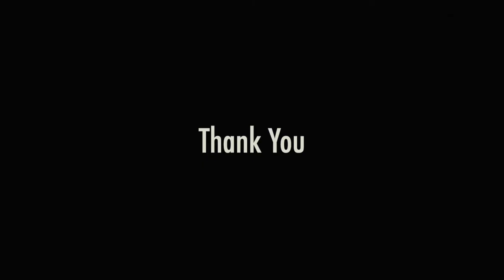Original Short Film: THE PREACHER - Award-Winning Retro Horror Short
Pray You Don't Answer the Door!

Knock, Knock, Knock — John hates it when unwelcome visitors come calling. But now, while battling his own inner demons, a new one has darkened his doorway. From there, things escalate to a new level in THE PREACHER: a retro short decades in the making.

What others have said about THE PREACHER:

👉 "Old school gore. The wetter the better!" - Alec Gillis, Oscar Winning Makeup FX Artist
👉"Truly 80's vibe and soundtrack. Awesome!" - Tyler Darkow, The Thing in the Basement Horror Fest
👉"Bloody VHS goodness. We loved it!" - Ross Williams, Killer Valley Horror Film Fest

THE PREACHER is an Official Selection of:
     S.O.S. Indie Horror Film Fest

THE PREACHER
Oddio Works Presents a JNT Production
Written & Directed by Jared Tipton
Starring Steve Warner, Dylan Hillerman & Kris Cortez
Makeup Effects by Jared Tipton
Visual Effects by Benjamin L. Brown
Story by Jared Tipton & Dylan Hillerman